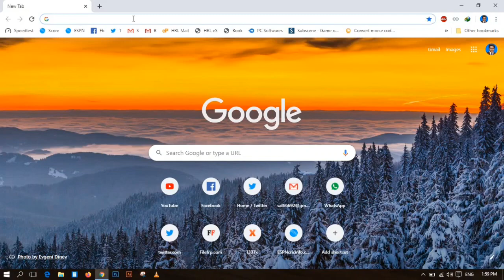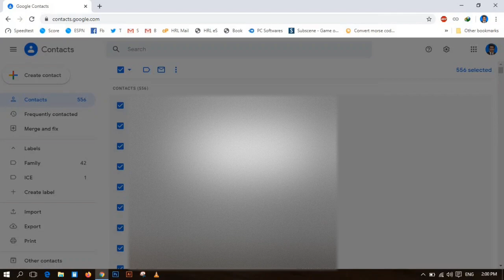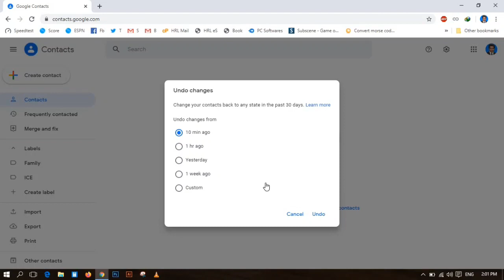How To Restore Deleted Google Contacts Using PC | Bilal Salfi Tech | Urdu / Hindi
How To Restore Deleted Google Contacts Using Your PC.